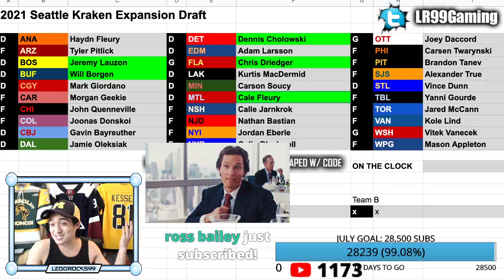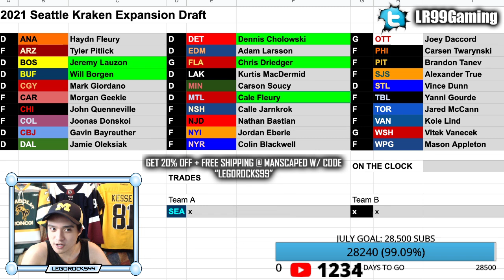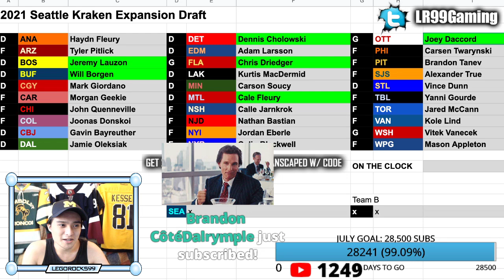CALE FLEURY TAKEN BY SEATTLE KRAKEN—MONTREAL CANADIENS NEWS & TRADE RUMOURS TODAY + EXPANSION DRAFT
Cale Fleury has been selected from the Montreal Canadiens by the Seattle Kraken at the 2021 Expansion Draft.

The 2020 NHL Draft 1st Round went as follows:

1st) New York Rangers, Alexis Lafrenière
2nd) Los Angeles Kings, Quinton Byfield
3rd) Ottawa Senators (from San Jose Sharks), Tim Stützle
4th) Detroit Red Wings, Lucas Raymond
5th) Ottawa Senators, Jake Sanderson
6th) Anaheim Ducks, Jamie Drysdale
7th) New Jersey Devils, Alexander Holtz
8th) Buffalo Sabres, Jack Quinn
9th) Minnesota Wild, Marco Rossi
10th) Winnipeg Jets, Cole Perfetti
11th) Nashville Predators, Yaroslav Askarov
12th) Florida Panthers, Anton Lundell
13th) Carolina Hurricanes (from Toronto Maple Leafs), Seth Jarvis
14th) Edmonton Oilers, Dylan Holloway
15th) Toronto Maple Leafs (from Pittsburgh Penguins), Rodion Amirov
16th) Montreal Canadiens, Kaiden Guhle
17th) Chicago Blackhawks, Lukas Reichel
18th) New Jersey Devils (from Arizona Coyotes), Dawson Mercer
19th) New York Rangers (from Calgary Flames), Braden Schneider
20th) New Jersey Devils (from Vancouver Canucks), Shakir Mukhamadullin
21st) Columbus Blue Jackets, Yegor Chinakov
22nd) Washington Capitals (from Carolina Hurricanes via New York Rangers and Calgary Flames), Hendrix Lapierre
23rd) Philadelphia Flyers, Tyson Foerster
24th) Calgary Flames (from Washington Capitals), Connor Zary
25th) Colorado Avalanche, Justin Barron
26th) St. Louis Blues, Jake Neighbours
27th) Anaheim Ducks (from Boston Bruins), Jacob Perreault
28th) Ottawa Senators (from New York Islanders), Ridly Greig
29th) Vegas Golden Knights, Brendan Brisson
30th) Dallas Stars, Mavrik Bourque
31st) San Jose Sharks (from Tampa Bay Lightning), Ozzy Wiesblatt